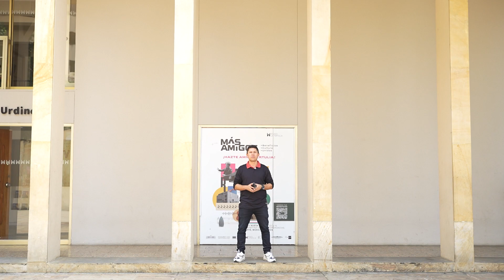"Para consolar a otros" - 2 Corintios 1:3-4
Devocional Semillas de Verdad - Reflexiones diarias de Calvary Chapel Cali. Estudios basados en la biblia ¿Si deseas recibir las semillas de verdad diarias?